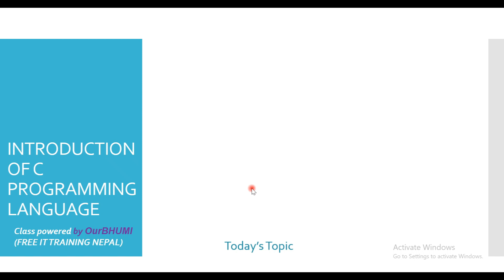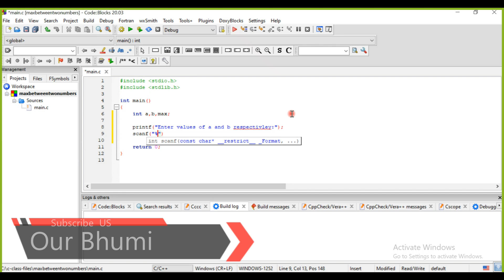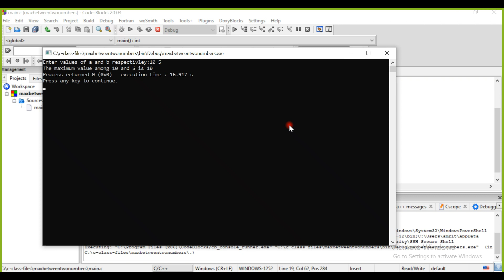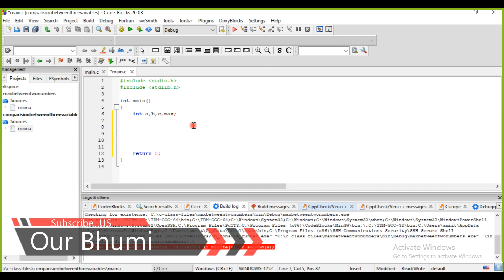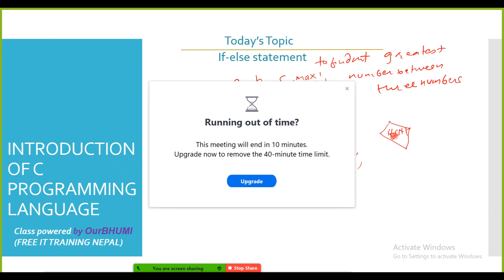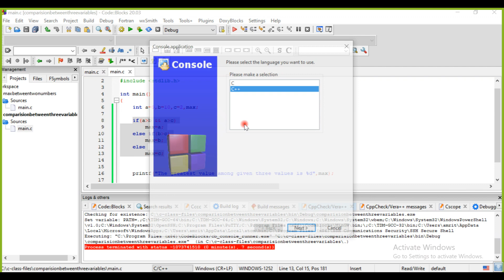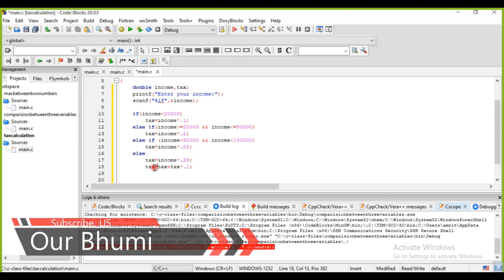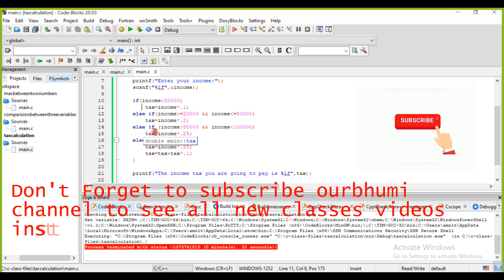Eighteenth Class on "C Programming" - OurBhumi (नेपालीमा)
(Class on How to create Program forTax Calculation, finding greatest number using if else, logical and operational opeartors)